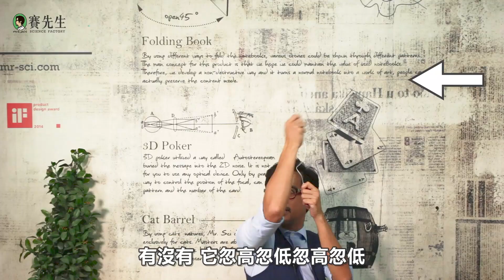【科學DIY】劃破空氣吧！製作傳說中阿里山鄒族風笛! 能召來雨水的神祕祭具「Euvuvu」！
既上次的音波刀之後，
賽先生這次又要來教大家製作傳說中里山鄒族風笛
具備「祈雨」功能的神祕祭具"Euvuvu"！

「竹製響片 Euvuvu」，曾是鄒族用來傳遞訊號的工具，也可作為趕鳥器。風笛在轉動的過程中，響片會不斷的繞繩子轉動而拍打空氣產生聲音，這是風笛發出聲音最主要的來源。

轉速越快、繩子越長、繩子粗細適中、響片截面積越大時，風笛的響度越大；轉速越快、繩子粗細適中時，頻率越高。因為響片繞繩子轉動時，繩子會變形而產生「彈力」；再加上「昇力」方向的改變，使得風笛常常會在「不同平面」上下轉動。

▪▪▪▪▪▪▪ 科學DIY ▪▪▪▪▪▪▪

歡迎 "訂閱" 我們的YouTube頻道，我們將為大家介紹更多科學小物